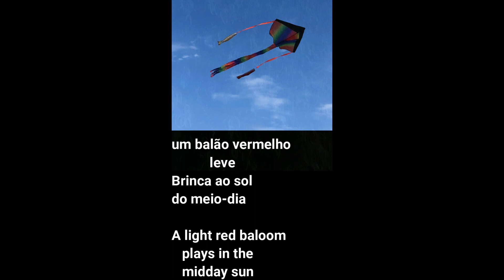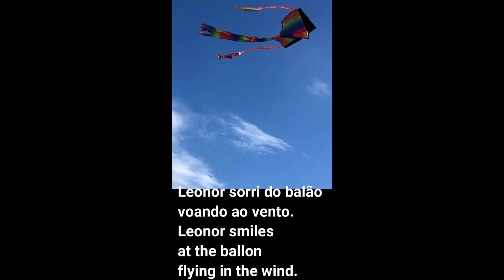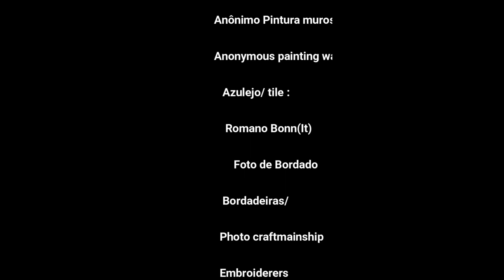O Jardim de Leonor (Silvia Nicolatto)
Algumas vezes a gente vê Leonores e seus jardins ,  tão especiais, tesouros,  mas para isso a gente tem de estar aberto. Quem já encontrou Leonor?
Sometimes we see Leonores and their gardens, so specials, treasures, but to this we have to be opened to it. Who has already met Leonor?